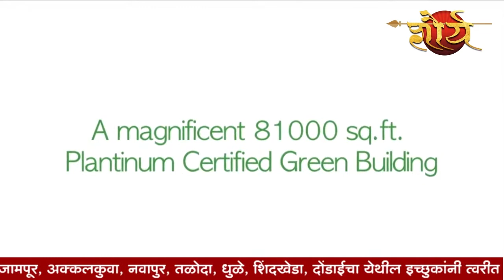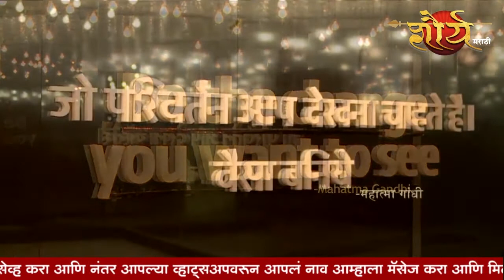अनिल गोटेंना निवडून आणा नाहीतर होणार पक्षांतर्गत कारवाई@shauryamarathi